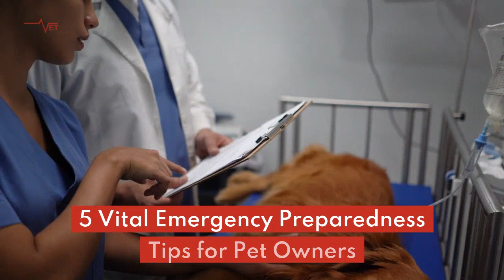Prepare for Pet Emergencies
🆘🐾 Be proactive and ready for the unexpected! Follow these vital emergency preparedness tips for pet owners to ensure the safety and well-being of your furry friends.